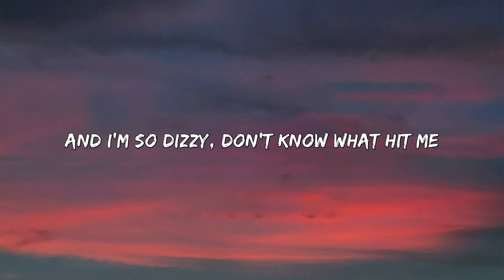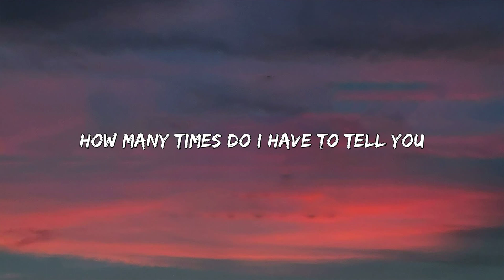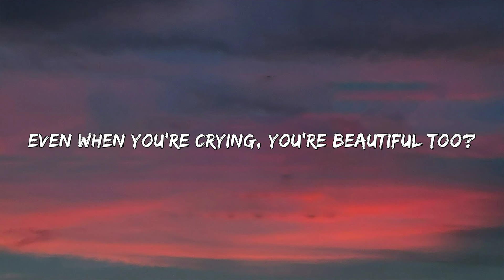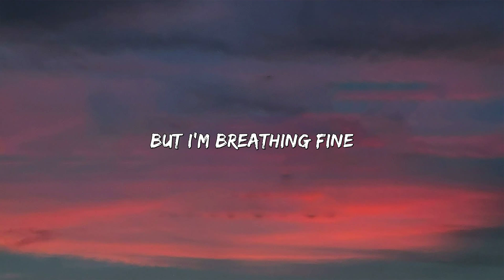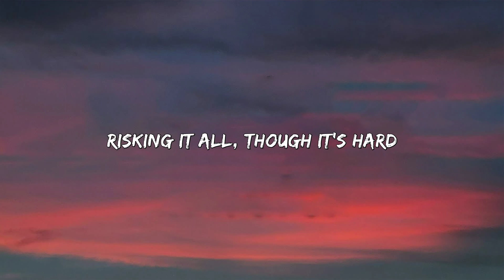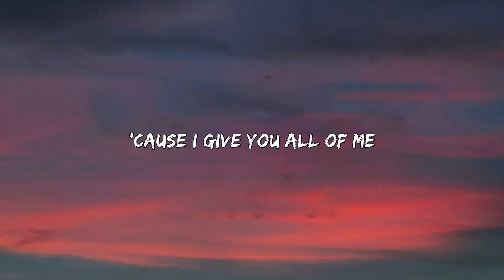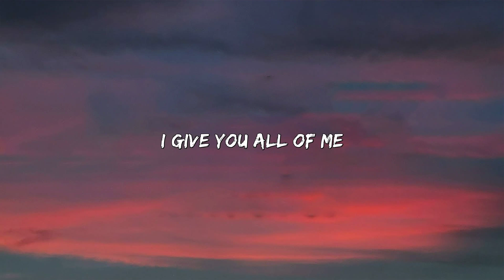John Legend - All of Me (Lyrics)